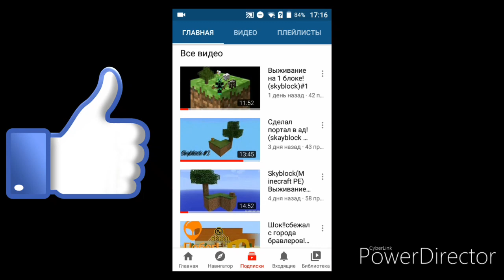Все персонажи из клипов Rainimator - 1 часть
Хай подписчик или случайный зритель моего канала ты попал но моё видео по персонажам из клипов Rainimator и это 1 часть если не сложно подпишись на канал нажми на колокольчик и удачного тебе просмотра